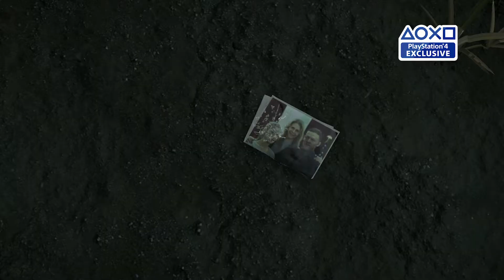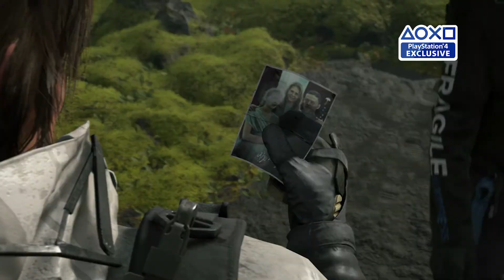Death Stranding - E3 2018 Trailer (official)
Es gab zur E3 2018 einen neuen Trailer zu Death Stranding. Schaut ihn euch hier an.